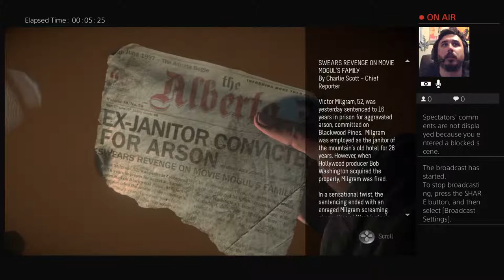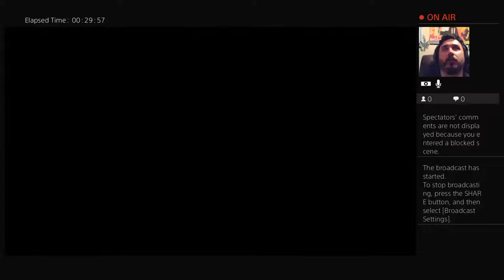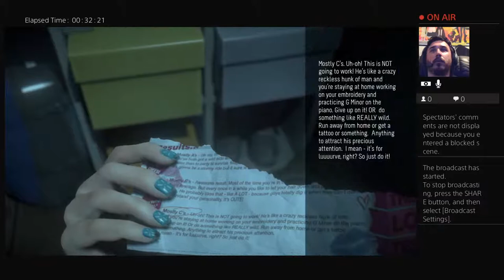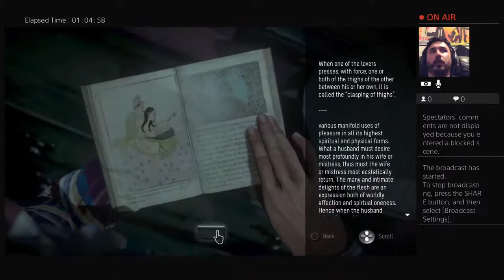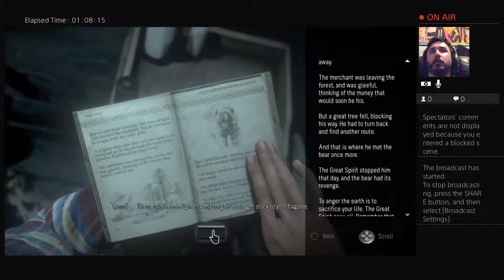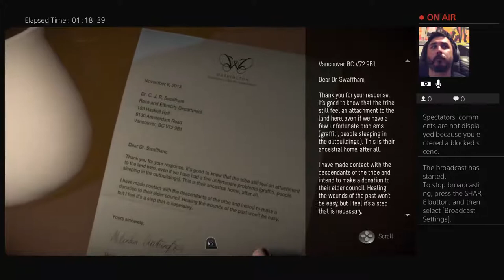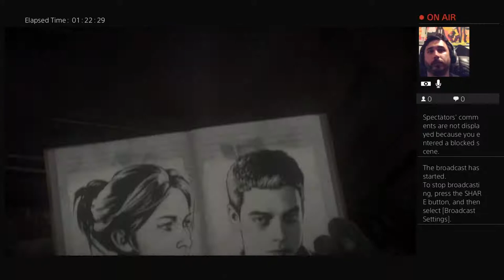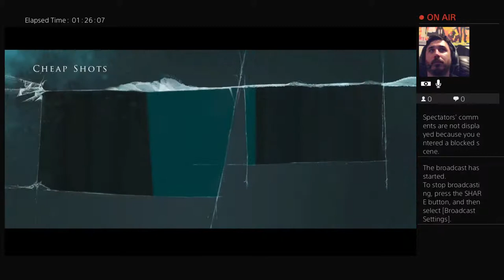Until dawn part 2